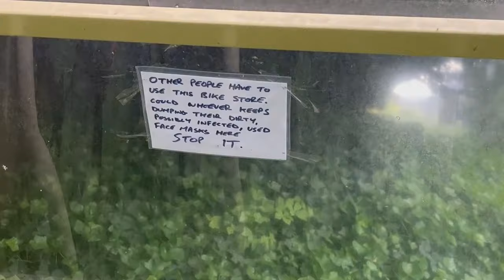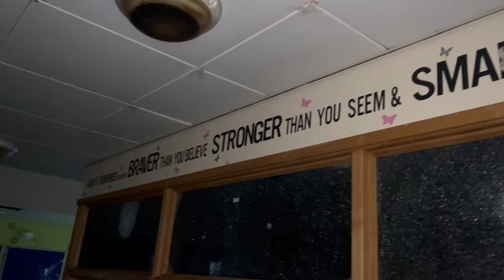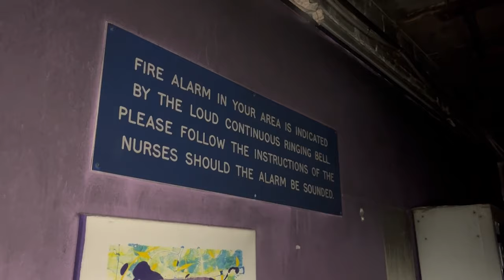EXPLORING A PSYCIATRIC UNIT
Join me as we delve into the fascinating history and architecture of this facility, which once housed individuals with unique mental health needs. Our journey will take us through corridors frozen in time.

Join us on this exploration as we uncover the hidden secrets of this intriguing location.